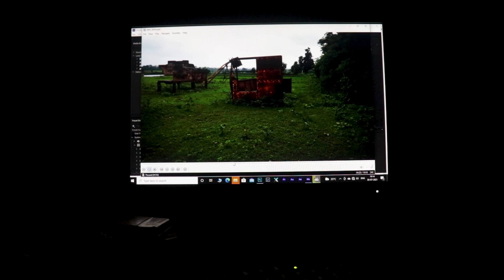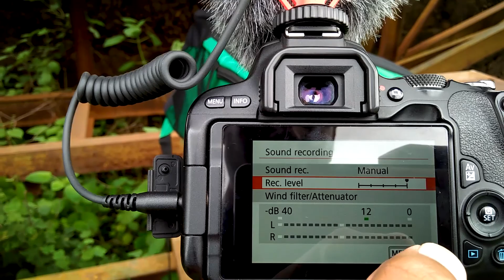Audio Test Boya Shotgun Vs lavalier Mic On DSLR & MOBILE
Here you can buy these items .
Boya BYM1 Omnidirectional Lavalier Condenser Microphone
BOYA by-MM1 Universal Cardiod Shotgun Microphone